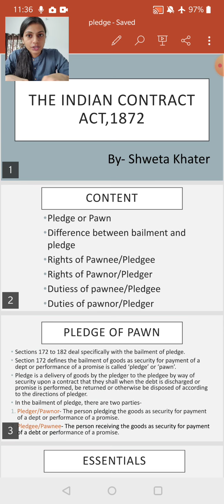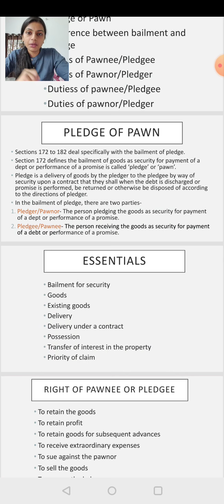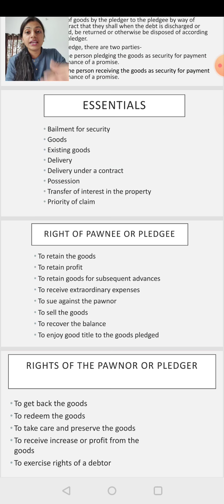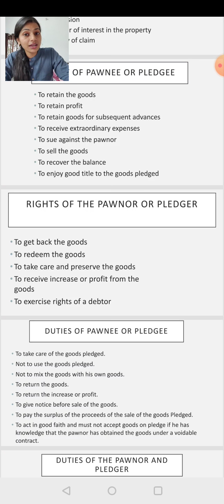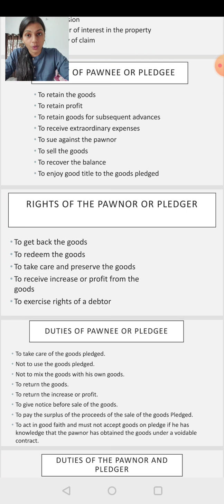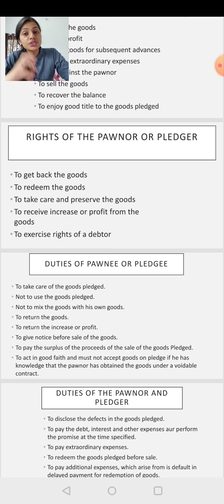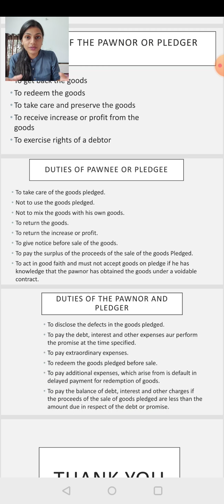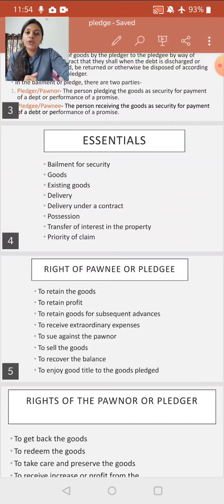14 PLEDGE OR PAWN SEM 1